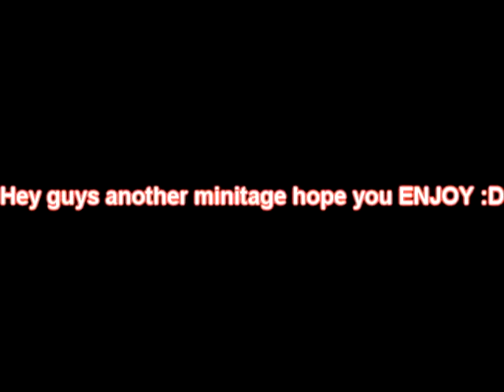Sniping For Ever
GUNZ4EVERZ Sniping For Everz. Sub Ldpachuca11 for that intro